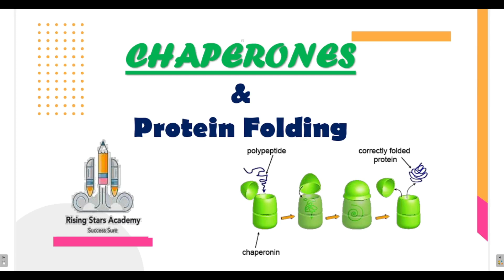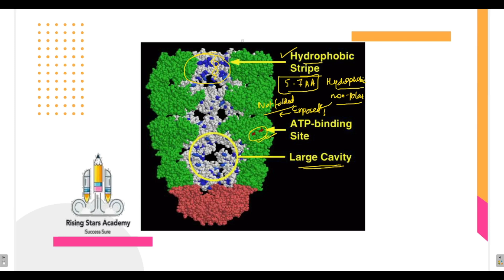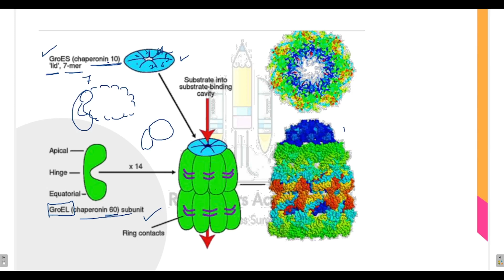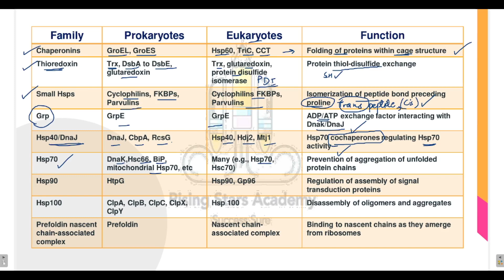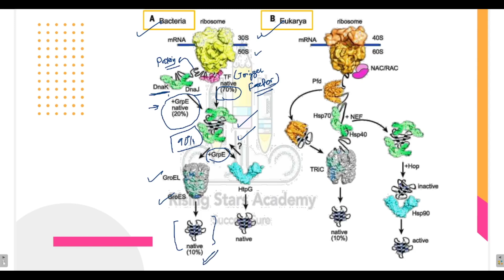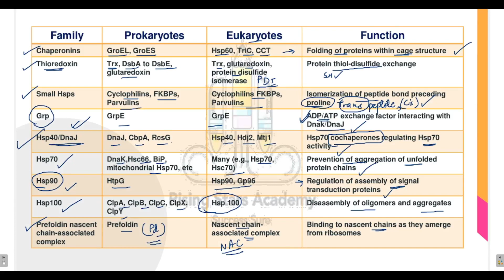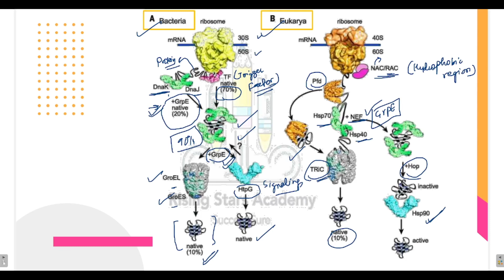Chaperones and Protein Folding | Dr. Charanjeet Kaur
Proteins are synthesized on ribosomes as linear chains of amino acids and
must fold into unique three-dimensional structures to fulfill their biological functions. Protein folding is intrinsically error-prone, and how it is accomplished efficiently represents a problem of great biological and medical importance. During folding, the nascent polypeptide must navigate a complex energy landscape. As a result, misfolded molecules may accumulate that expose hydrophobic amino acid residues and thus are in danger of forming potentially toxic aggregates. To ensure efficient folding
and prevent aggregation, cells in all domains of life express various classes of proteins called molecular chaperones.